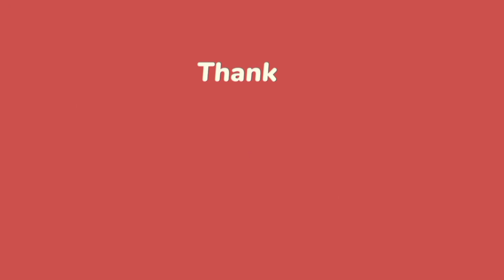Kate Middleton & Prince William: Family Time vs. Royal Duties | A Closer Look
Explore how Kate Middleton & Prince William balance family life and royal duties. Learn about their holiday retreats, expert insights, and the impact on their roles.